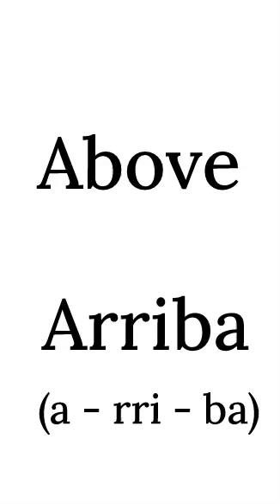SpanishNouns.com | Learn Adverbs in English and Spanish Part 1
Spanish Adverbs. In each video of this lesson, we will teach you Spanish Numbers in both English and Spanish that you must know if you're an absolute beginner.

This Video lesson is the best place to get started if you want to learn Spanish, and improve both your listening, reading and speaking skills.

1. A little Poco(a)  (po - ko)
2. A lot         Mucho(a) (mu - cho)
3. Above Arriba   (a - rri - ba)
4. After         Después  (des - pues)
5. Ahead Adelante  (a - de - lan - tay)
6. Already  Ya   (Ya)
7. Always  siempre  (siem - pre)
8. Annually  anualmente      (a - nual - men - tay)
9. Around   alrededor       (al - rre - de - dor)
10. Badly  Mal             (Mal)

Get started learning the Spanish language now!

We really appreciate it and allows us to help as many fellow learners as possible.